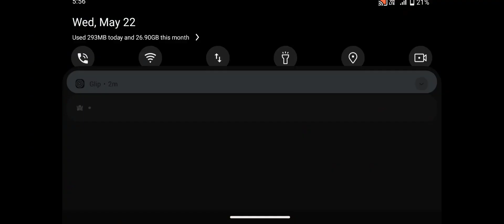Dead Zombie Hospital Zombie Attact - Anoride Gameplay